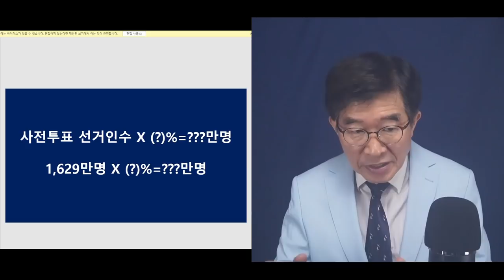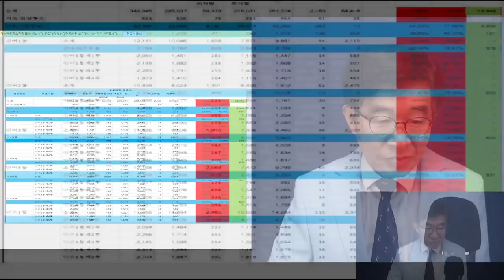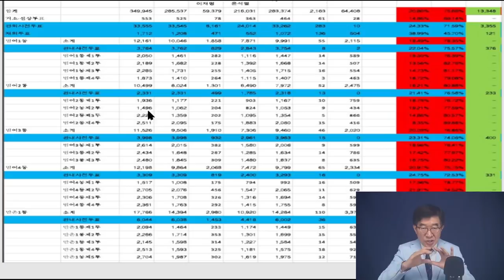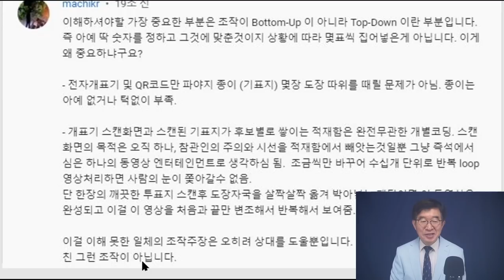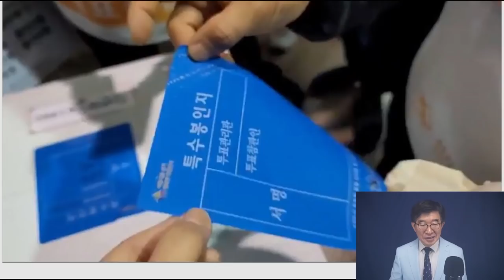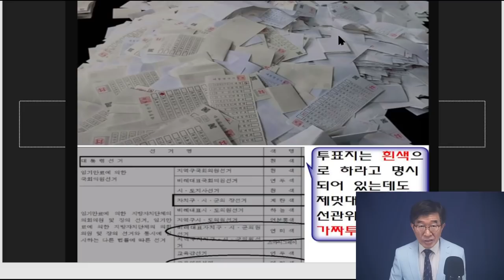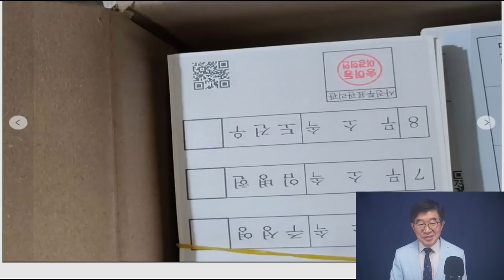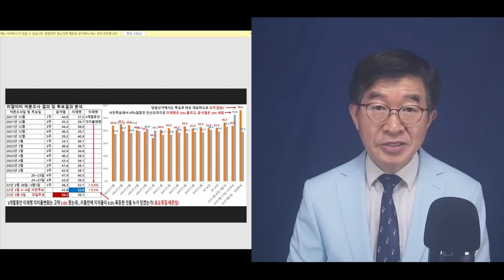선관위, 작품 전시회 2 / 3.9대선 외에 문 정권 하 공직선거에서 일어난 일 / 사전 전모를 파악할 수 있는 보기 드문 기회 / 전체 얼개를 파악하고 나면 [공병호TV]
Bitcoin : 3MTW849AkP2ftLeSK2teZHMmzLu7Z83s9U